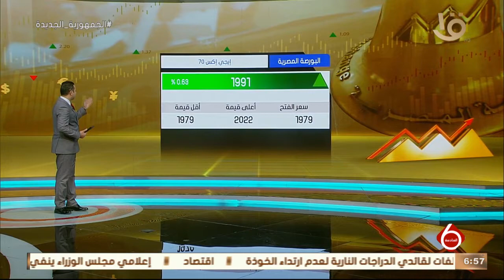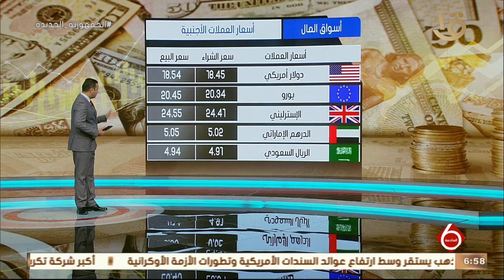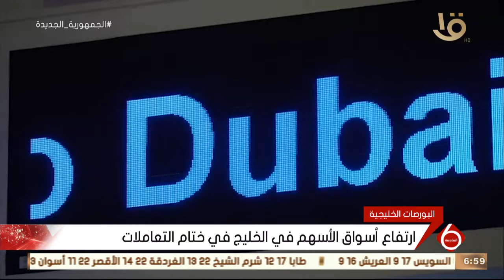نشرة السادسة | النشرة الاقتصادية.. أهم أخبار المال والأعمال